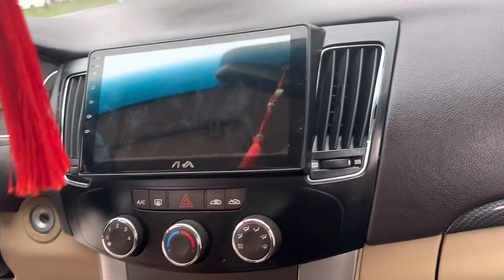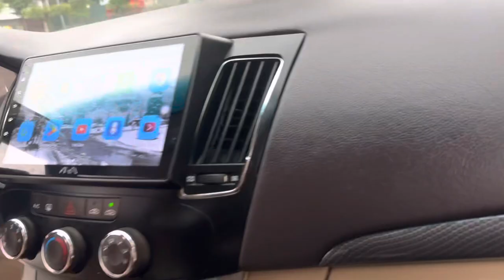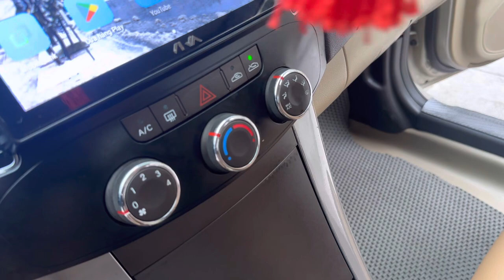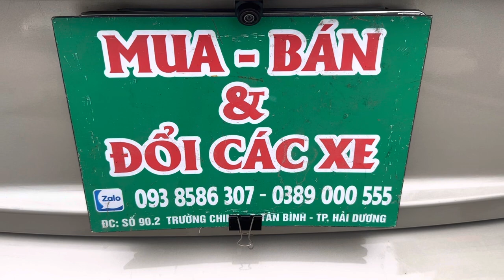Hạng D thượng hạng, chạy phê , xe bền lành .. giá tầm 300 thôi bác